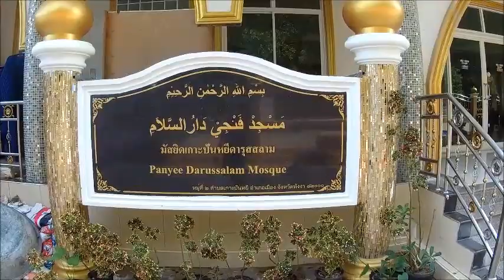James Bond 16 11 2019